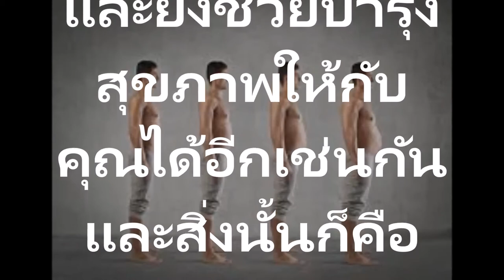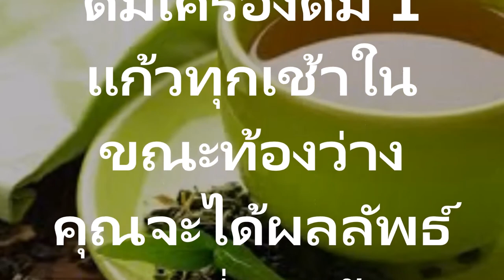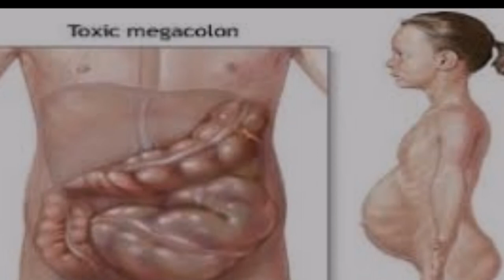ดื่มนี้ทุกๆ 8 โมงเช้า ไขมันหน้าท้องจะถูกกำจัดออกไปได้ผลจริงๆอย่างรวดเร็ว!